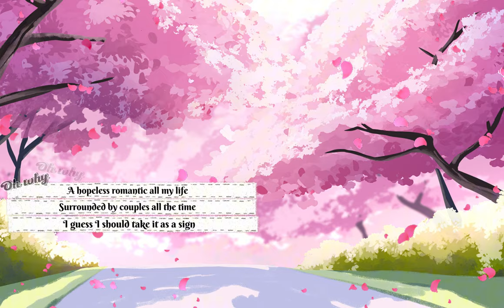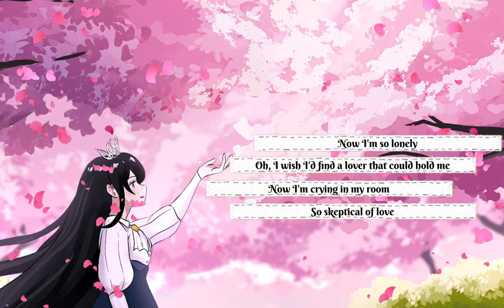🎤 (MV A) FIFTY FIFTY 'Cupid' ver.Millennium【歌ってみた】【ミレニアム】🎤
Hey everyone!
🌸 Here’s my cover of FIFTY FIFTY's hit song Cupid (Twin ver). I had so much fun adding my own twist to this track, and I hope you enjoy my version! A big thank you to everyone who helped make this cover possible. 💖

🎵 Original Song: Cupid (Twin ver) by FIFTY FIFTY

🎨 Art: Ferdy Uno
🎵 Music and MV: Nekofan Music
🎤 Vocals: Millennium
📸 Thumbnail: Arif
🎨 Illust & Live2D Rigger: Akinori Studio